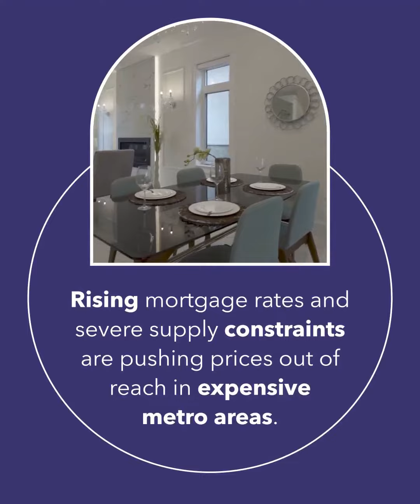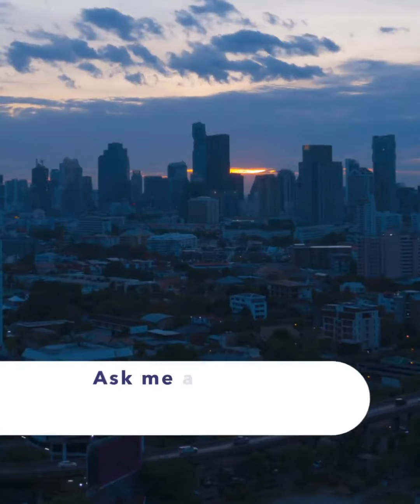Check out my latest video U.S. home prices are growing at their fastest pace in 15 years